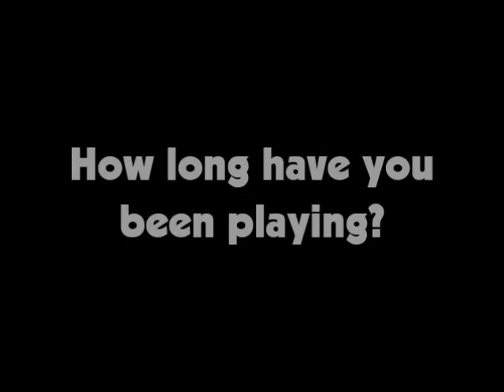Aaron Monti: A Sound Education April 2015 Student of the Month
A Sound Education would like to thank and congratulate Aaron on being April 2015's Student of the Month.

Aaron has been a studying with our drum teacher, Chris Morrow, since the fifth grade. He's now a sophomore in high school, so you can safely say he's "paid some dues" here at A Sound Ed. He's a great student and always enthusiastic about coming in for lessons. Be sure to look for his band, Shattered, when they're ready to play out and we look forward to helping Aaron shred for many years into the future!

Thank YOU for visiting and checking out Aaron's video.

And if you'd be so kind, please give us a like at Facebook.com/ASoundEducationBrookfield.

Thanks!